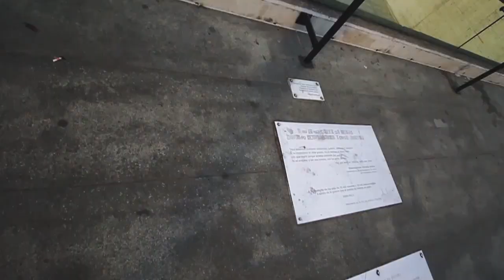ROOFTOP Y TORMENTA ELECTRICA EN CDMX